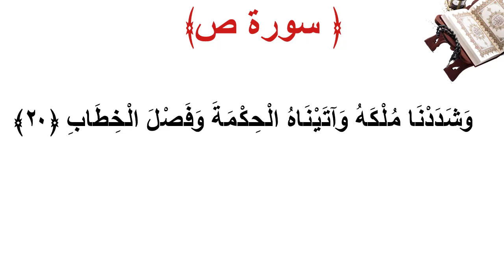سورة ص الأية 20